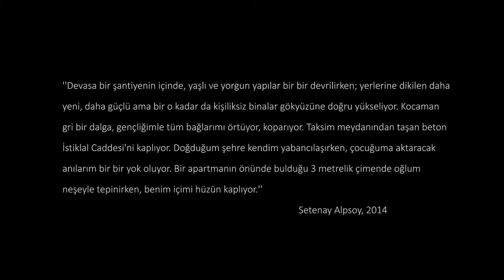Setenay Alpsoy - Kusurlu Güzellik // Defected Beauty (I)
Setenay Alpsoy, dördüncü kişisel sergisi “Kusurlu Güzellik”te kendine has üslubu ile günden güne değişen İstanbul’a, yeniden bakmanın yollarını arıyor.

“Ne kuşların cıvıltıları, ne oynayan çocukların kahkahaları, ne de seyyar satıcıların sesleri... Sokağa bakan pencereyi açtığımda artık sadece kenti kemiren iş makinelerinin mekanik homurtularını duyuyorum” diyen Alpsoy, sayısı gitgide artan dev yapılar, kişiliksiz binalar ve meydanların beton alanlara dönüşümü karşısında hepimizin gittikçe yabancılaştığı bu kente, kendi penceresinden bir bakış sunuyor. Sanatçı için, “talan” olarak gördüğü bu değişimi resmetmek zor, ancak bir o kadar da anlamlı; “kokuların saniyeler içinde beynimizin dehlizlerinde saklanmış anıları gözümüzün önüne getirdiği söylenir. Bu sergi de bende aynı hissiyatı uyandırıyor; içinde hem hüzün, hem korku, hem sevgi, hem telaş olan tuhaf bir tat.”

Alpsoy, resimlerinin kimisinde, kentin yapılarının cam yüzeylerindeki yansımalara odaklanıyor. Ressamın bu yansımalara yüklediği anlamlar, Frederic Jameson’un, Bonaventura Oteli’nin parlak cephesine dair söylediği  ‘’otelin dış duvarlarına bakmaya çalıştığınızda oteli değil, yalnızca etrafındaki herşeyin çarpık görüntülerini görüyorsunuz’’ cümlesini hatırlatıyor.